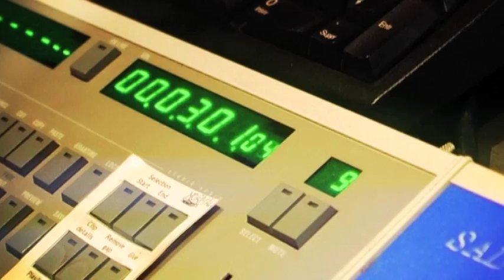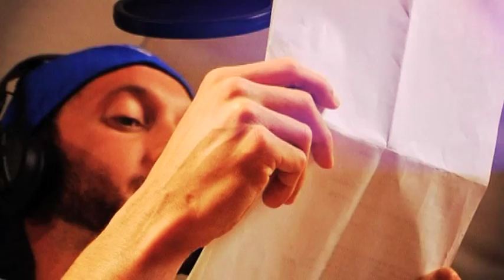Clip studio CNM